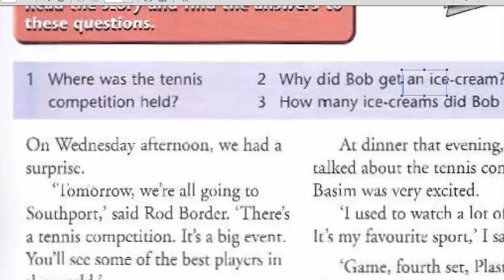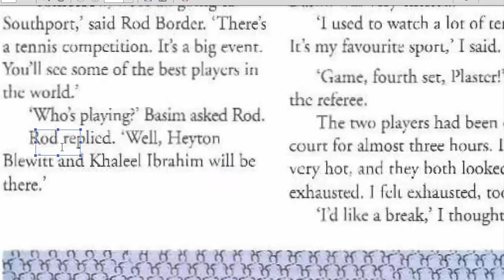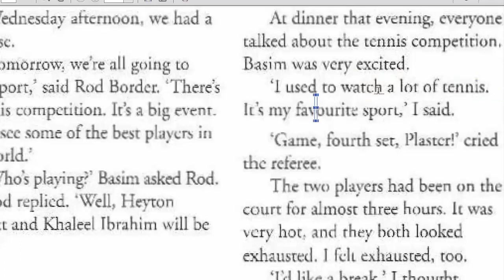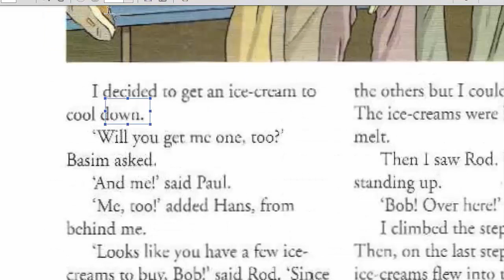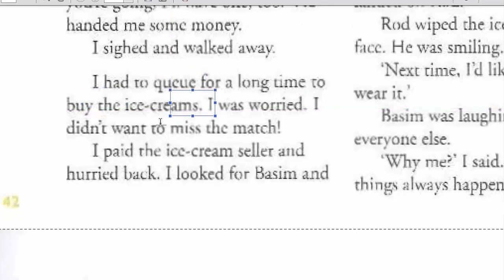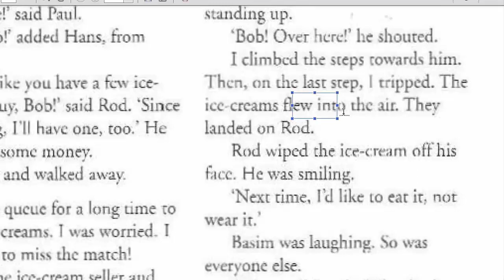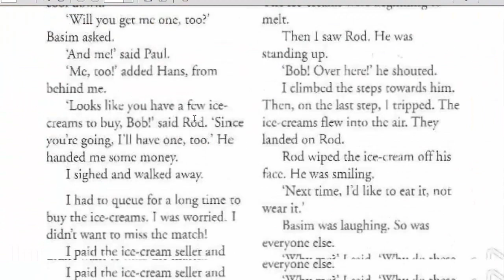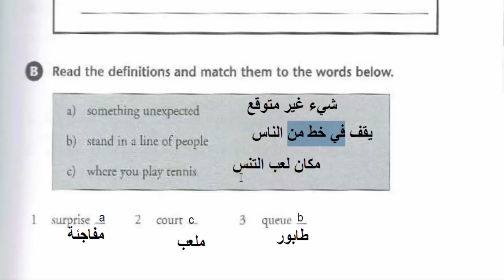انكليزي ثاني متوسط يونت 3 الدرس 10